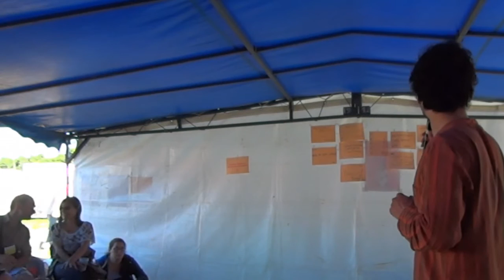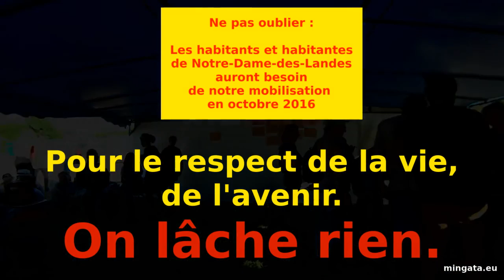Mouvement citoyen, nuit debout... Agora? (INITIATION AUX FORUMS OUVERTS)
Samedi 9 juillet 2016, 17H, à Notre-Dame des Landes, forum "Mouvement citoyen, nuit debout... Forums ouverts?", une occasion de découvrir les principes d'un forum ouvert, un moyen, entre autres choses, de prendre en compte les idées de tous et de toutes quand on est nombreuses à débattre.